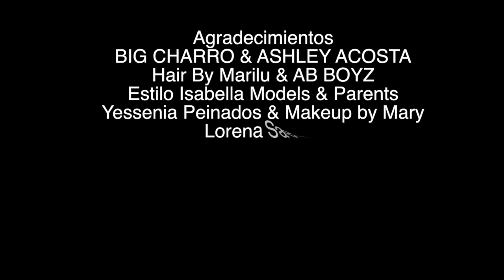September 29, 2022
Quinceañera Fashion show Mexico en la Piel 2022 - Estiloisabella15 n Ab Boyz
Música Ashley Acosta y Big charro - Houston Texas